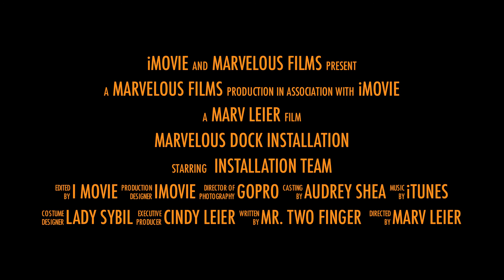Marvelous Dock Installation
Installing a an old wooden sectional dock on Sybil Lake, near Vergas, MN.  The dock requires a dedicated team of family members to put together.